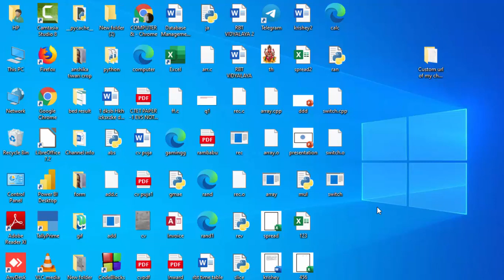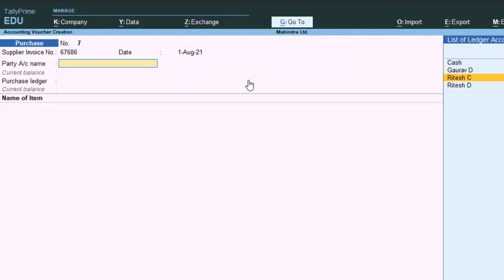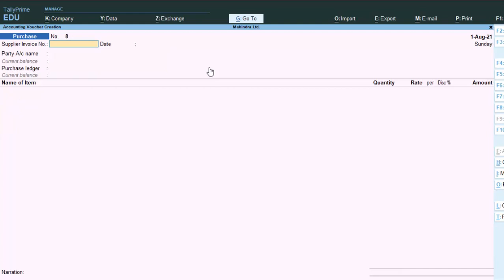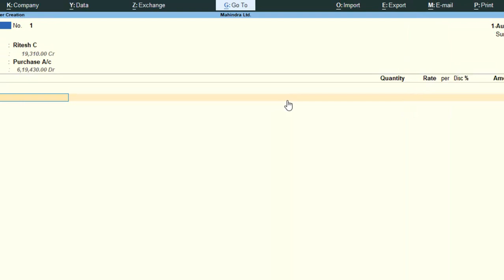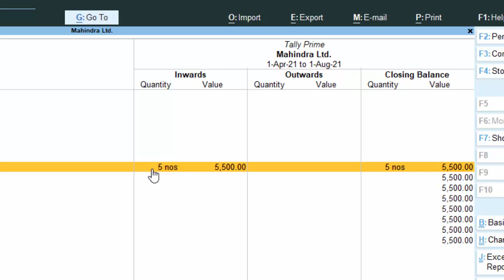Purchase return in Easy steps in Tally Prime@COMPUTEREXCELSOLUTION